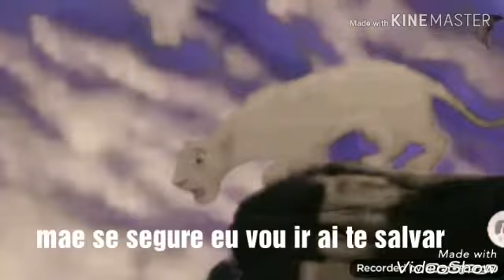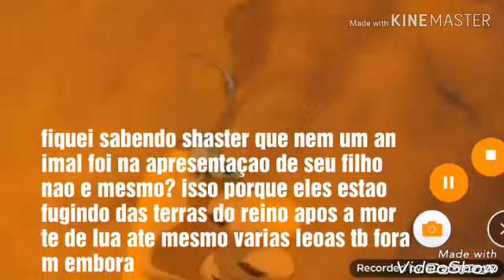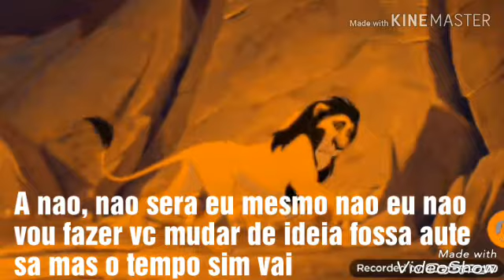o reino perdido part 1